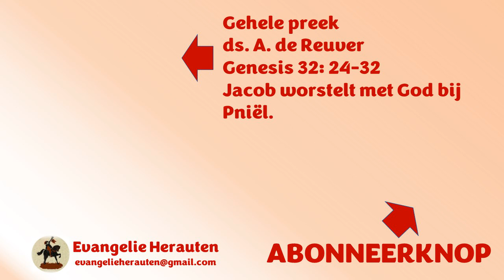Dat is nu geloven met een schreeuw. Zegt u dat wat als ik dat zegt?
Dit fragment was bedoeld om uw aandacht te trekken. Dat is gelukt. Welkom in de kerk! Dit fragment is uit een preek van ds. A. de Reuver over Genesis 32: 24-32, Jacob worstelt met God bij Pniël.

Preken van ds. A. de Reuver staan met zijn toestemming op Evangelie Herauten.